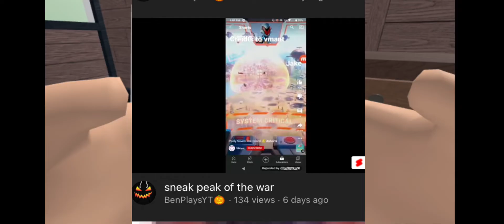Ok I’m on @Aswere9604 side this video is for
I will but the credit to ben because I don’t want him to say I didn’t give credit to him 😑